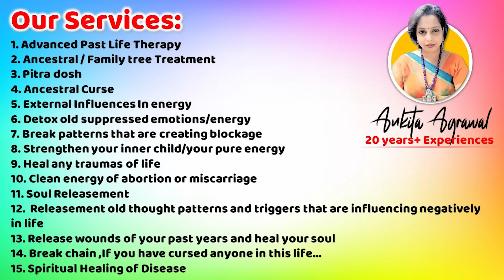How And Why To Forgive Someone Who hurt You? | Heal Yourself To Forgive People, क्षमा क्यों करें?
𝗖𝗼𝗻𝘁𝗮𝗰𝘁 𝗠𝘆 𝗢𝗳𝗳𝗶𝗰𝗲 - 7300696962 (WhatsApp message)

𝐎𝐮𝐫 𝐒𝐞𝐫𝐯𝐢𝐜𝐞𝐬:
1. Advanced Past Life Therapy
2. Ancestral / Family tree Treatment
3. Pitra dosh
4. Ancestral Curse
5. External Influences In energy
6. Detox old suppressed emotions/energy
7. Break patterns that are creating blockage
8. Strengthen your inner child/your pure energy
9. Heal any traumas of life
10. Clean energy of abortion or miscarriage
11. Soul Releasement
12.  Releasement old thought patterns and triggers that are influencing negatively in life
13. Release wounds of your past years and heal your soul
14. Break chain ,If you have cursed anyone in this life…
15. Spiritual Healing of Disease
16. And LOTS MORE.

𝐀𝐛𝐨𝐮𝐭 𝐌𝐞:
Hello, lovely souls! My name is Ankita R Agrawal, and I am passionate about guiding individuals on their spiritual journeys. As a dedicated Past Life Therapist, Energy Healer, Soul Healer, and Divination Card Reader, I offer profound insights and support to help you unlock the hidden treasures within your soul.

𝑺𝒐𝒖𝒍 𝑯𝒆𝒂𝒍𝒊𝒏𝒈:
Connecting with the essence of your soul is a profound journey of self-discovery. Through soul healing techniques, I assist you in aligning with your true nature, awakening your inner wisdom, and fostering a harmonious balance between mind, body, and spirit.

𝑷𝒂𝒔𝒕 𝑳𝒊𝒇𝒆 𝑻𝒉𝒆𝒓𝒂𝒑𝒚:
Through my expertise in past life therapy, I help you explore the depths of your subconscious mind and uncover the mysteries of your past lives. By delving into your past experiences, we can heal unresolved traumas, release energetic blocks, and gain a clearer understanding of your present challenges.

𝑯𝒆𝒂𝒍𝒊𝒏𝒈:
As a compassionate healer, I utilize various modalities to facilitate deep emotional and energetic healing. Whether you seek relief from physical ailments, emotional distress, or spiritual imbalances, I provide a safe and nurturing space for your transformation and restoration.

Thank you for your interest, and I look forward to connecting with you on this beautiful path of self-discovery and healing.

Souls Healer Ankita Aggrawal